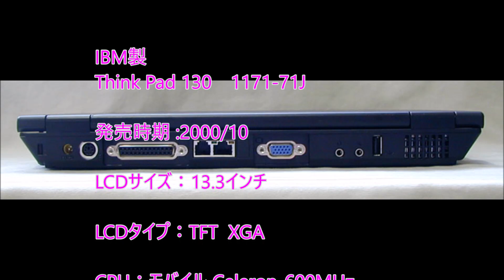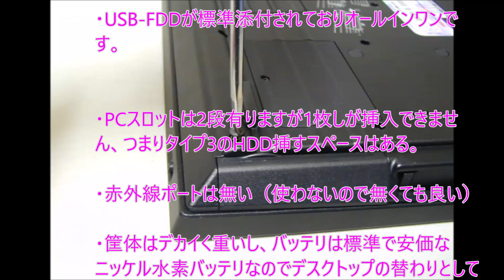ThinkPad130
訂正
誤　メモリ：64GB
正　メモリ：64MB

・ i　シリーズに限りなく似ている、100番代の名前を持つ　異色のThinkPadです。　もしかしてこれが i　シリーズ廃止の一号機？

・USB-FDDが標準添付されておりオールインワンです。

・購入後に気付いたのが　PCスロットは2段有りますが1枚しが挿入できません、つまりタイプ3のHDD挿すスペースがある。

・赤外線ポートは無い（使わないので無くても良い）

・筐体はデカイく重いし、バッテリは標準で安価なニッケル水素バッテリなのでデスクトップの替わりとして使うのが賢明でしょう。

・外装はラバー塗装ではなく　フツーのプラスチック

LCDを閉めたときにでもサスペンドや充電中のLEDが確認可能
最近のモデルはサスペンド時には三日月マークが別途用意されていて判り易くなった。

メモリの蓋は金属製で重たい

HDDの交換はコインネジを緩める、外す必要はありません

 動作保証メモリはV133-A128Mです